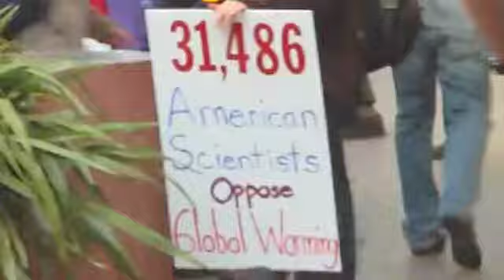Final Edit Gore.m4v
Al Gore Visits Monterey.  Protests Occur.  They Are Less Then Overwhelming.